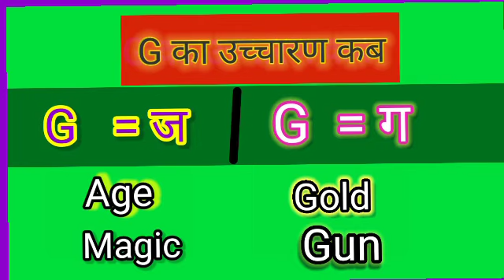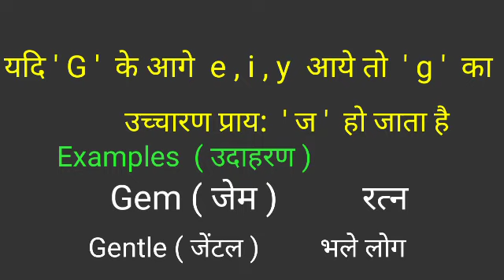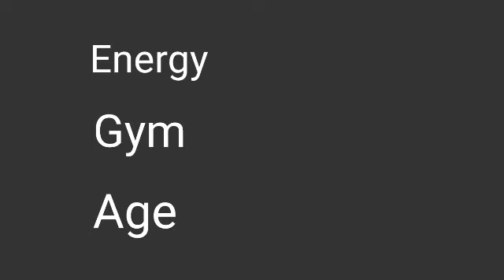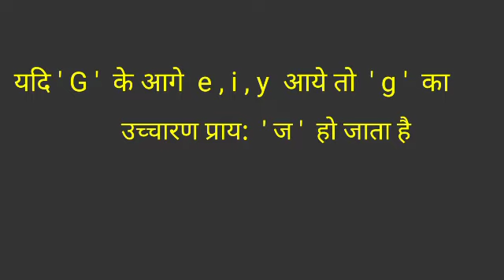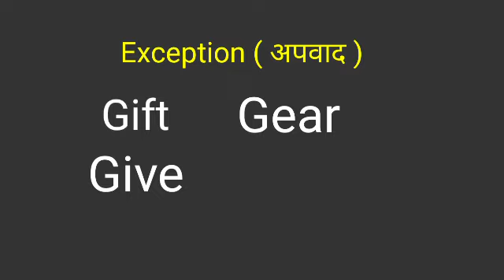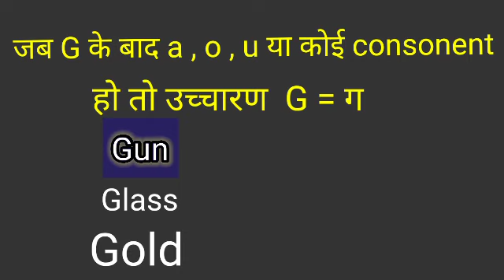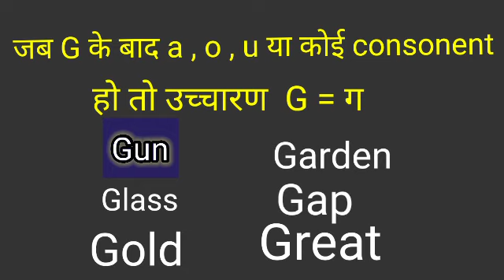'G' pronunciation rules, Letter G को/ ज/ कब पढ़े कब /ग/ पढ़े। अंग्रेजी पढ़ने का सही तरीका, RKR STUDY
Pronunciation of G,
G Pronunciation,
English Grammar,
Basic spoken English Classes,
Spoken English,
G Pronunciation rules,
RKR STUDY,